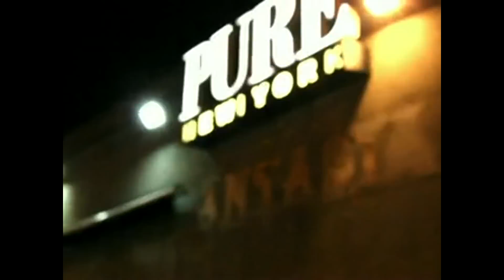Waka, Banks, F. Montana, Chinx Drugz, Frenchie, 1017 Brick Squad at Club Pure pt.1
WAka, Banks, F. Montana, Chinx Drugz, Frenchie, 1017 Brick Squad at Club Pure. Footage by Far Rock's own "Uncle Skeeter".